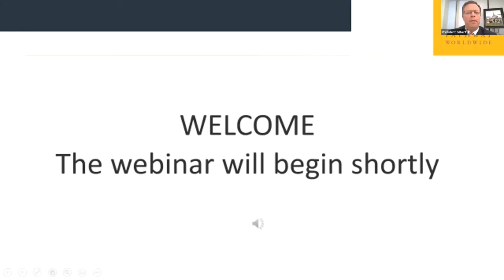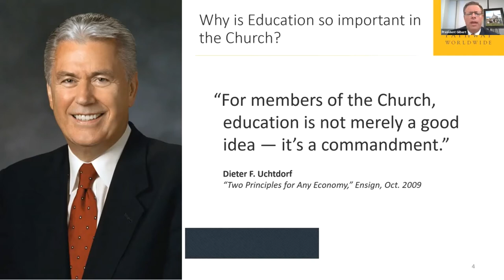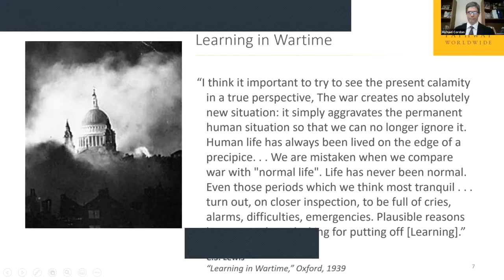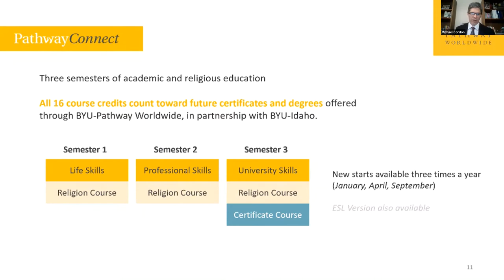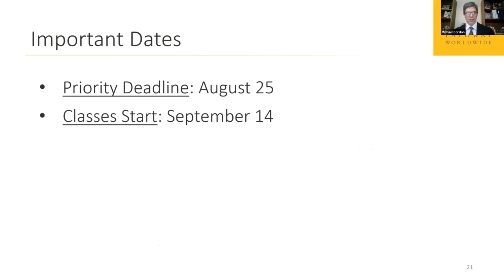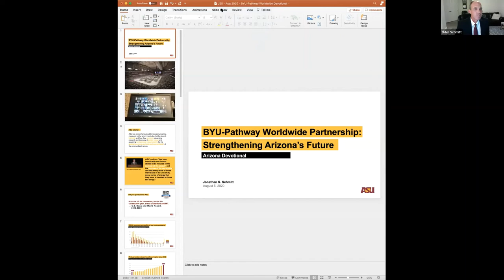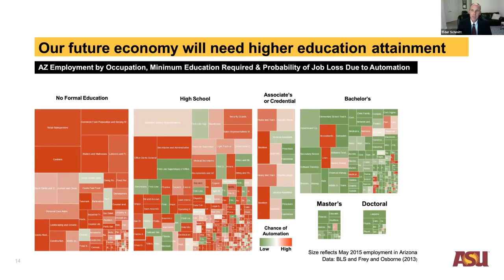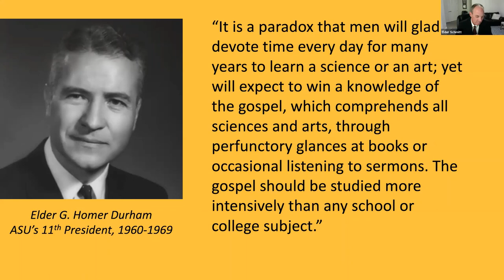BYU Pathway ASU Webinar 8/5/2020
A BYU-Pathway & Arizona State University webinar titled 'The Importance of Education'.
Featured speakers were President ELDER CLARK G. GILBERT, BYU-Pathway Worldwide, and ELDER JONATHAN S. SCHMITT, Area Seventy, and Assistant Vice President of Educational Outreach & Student Services at Arizona State University.